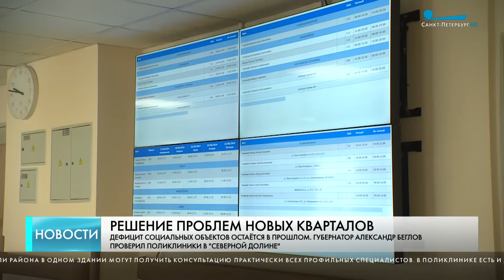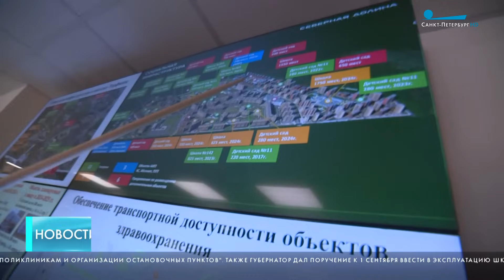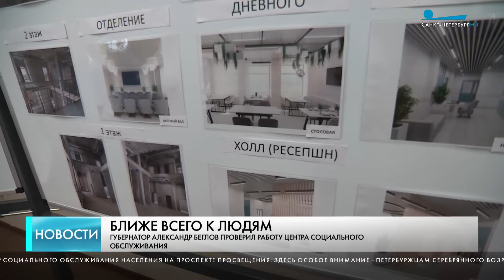Главные новости Петербурга / 15 июня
Поликлиники, Центр соцобслуживания населения, Дом молодежи и сквер. Губернатор Петербурга Александр Беглов в ходе объезда Выборгского района проверил работу новых социальных учреждений и осмотрел благоустройство общественных пространств.

Из-за соревнований по легкой атлетике в выходные в центре города вводятся временные ограничения в движении транспорта.

Также завтра движение транспорта ограничат из-за проведения праздника Курбан-байрам.

Медали и нагрудные знаки получили лучшие выпускники высших военных учебных заведений системы материально-технического обеспечения.

Театрализованный фестиваль проходил сегодня на Площади Искусств.

В Этнографическом музее стартовал фестиваль народных промыслов Ленинградской области.